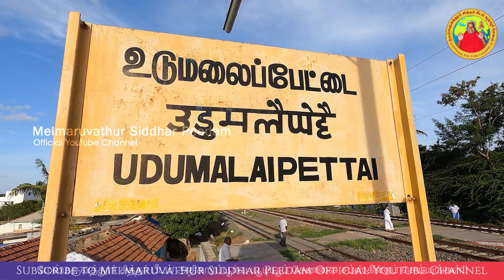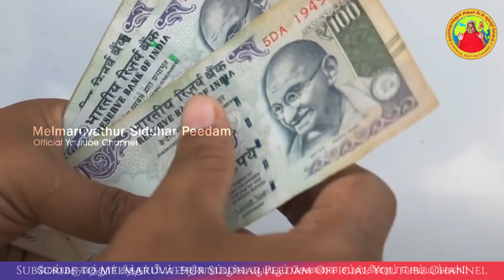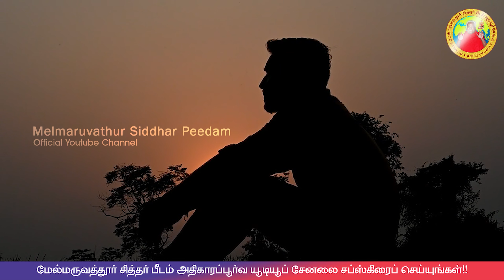விரைவில் மாற்றம் செய்கிறேன் - அருள்திரு அம்மாவின் அற்புதங்கள்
💢⭕️ஆன்மிக குரு அருள்திரு அம்மாவின் அற்புதம் ⭕️💢

அருள் வேண்டுமா?
பொருள் வேண்டுமா?
இரண்டும் கிடைக்காதா?
உங்கள் சந்தேகத்தை தீர்வு